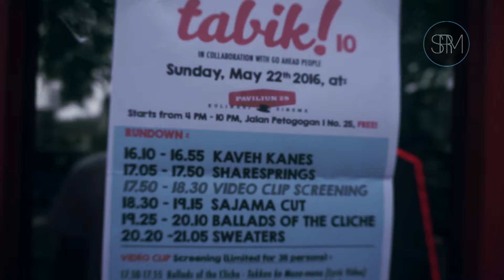Tabik! #10 - 22 May 2016 Video Highlight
Tabik! #10
Sunday, 22 May 2016
at Paviliun 28, Jalan Petogogan 1 no.25

with :
Kaveh Kanes
Sharesprings
Sajama Cut
Ballads of the Cliche
Sweaters

Video by : Aldy Pratama
Song by : Sajama Cut - Bloodsport